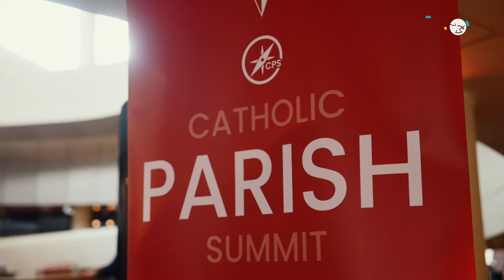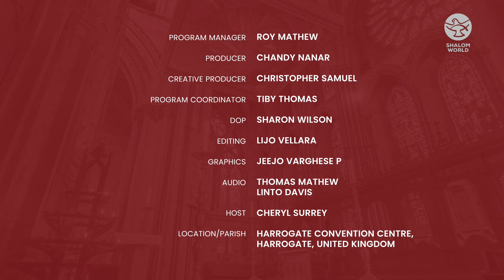Are You Hiding Your Wounds? || Sr. Miriam James Heidland, SOLT || Catholic parish Summit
With wisdom and compassion, Sr. Miriam James Heidland, SOLT, addresses the human tendency to hide wounds and bear trauma alone. However, she offers a message of hope: intimate contact with Jesus’ heart can restore even the most wounded parts of us.
In this talk delivered at the Catholic Parish Summit Conference, Hannah Von Spruce highlights the deepening spiritual hunger and darkness permeating modern culture and the significant challenges this poses for Catholic parishes. She addresses the growing crisis of spiritual emptiness in the UK, emphasizing how Catholic parishes struggle to connect meaningfully with those seeking fulfillment despite holding the answers.